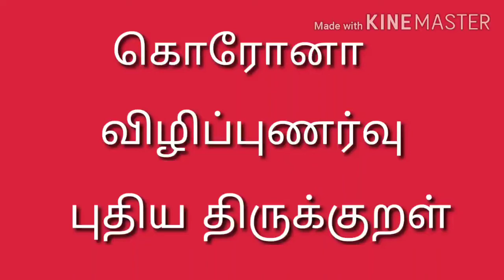Covid 19 2nd wave awareness slogan கொரோனாsecond wave விழிப்புணர்வு2வது அலை நவீனதிருக்குறள்